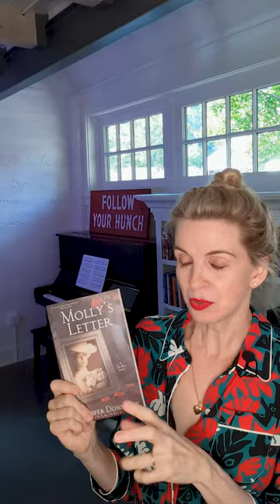Unveiling my new Tea Rose story!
To all of you who have asked, YES!! I have a new Tea Rose story to share!! It’s called Molly’s Letter. It’s set within The Tea Rose, in the gap between parts two and three of that book — and features, among other familiar characters, Fiona and Nick as they build their life together in New York.

It's available for ebook pre-order right now on Amazon -- and it will become available on other platforms and formats between now and the October 3 publication date.

Oh, and the dedication -- it's to YOU, my cherished Tea Rose fans. I don't know how to thank you for your love and support (and patience) all these years -- so I wrote Molly's Letter for you. 💖🌹